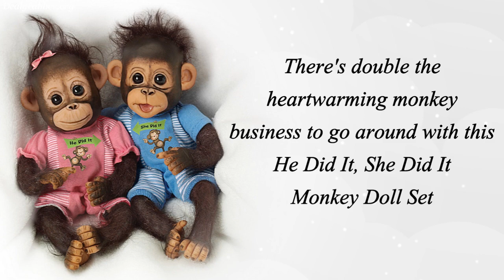"He Did It, She Did It" Poseable Twin Baby Monkey Doll Set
Uh, oh! Looks like there's some monkey business going on with this He Did It, She Did It Monkey Doll Set. But that's okay, because these precious baby monkey dolls by award-winning doll artist Cindy Sales are so irresistible, who really cares who did what? But there's one thing you can be certain of; this little pair of monkeys will warm your heart over and over again.